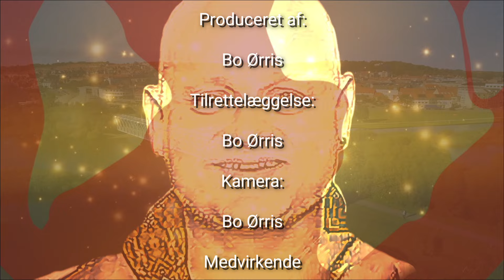Bo's Verden - Jonas Mogensen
Bo Ørris har besøgt Vorup FB lokal fodbold klub i Randers, der hele tiden skubber til udviklingen af deres forening. Her har han talt med sportschef Jonas Mogensen.
Programmet er med danske undertekster.